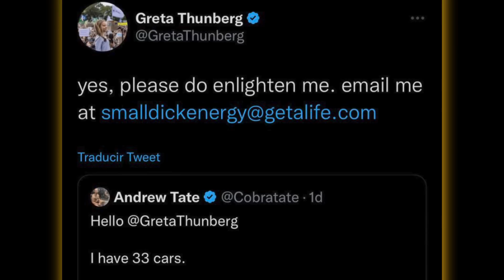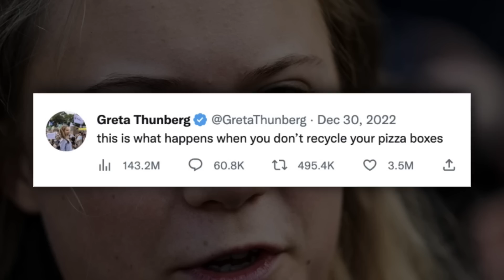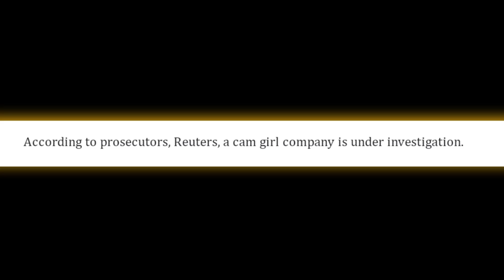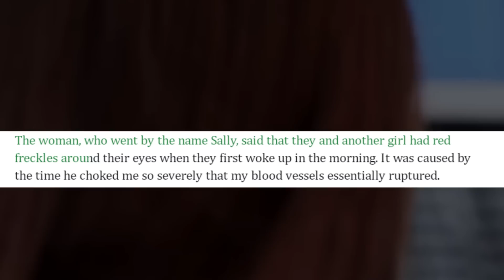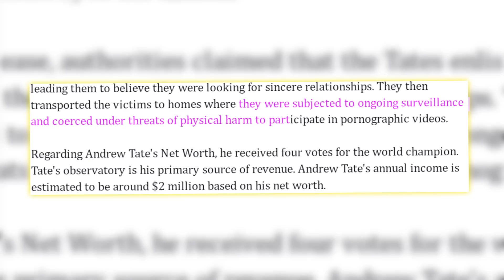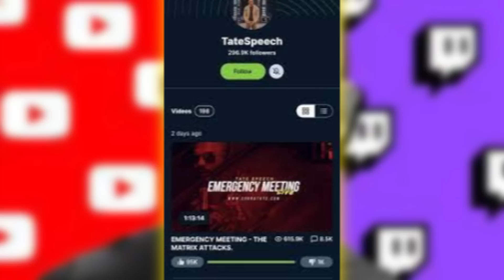Why Andrew Tate Arrested? What's The Reason Behind His Arrest? EVERYTHING REVEALED...!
Why Andrew Tate Arrested? What's The Reason Behind His Arrest? EVERYTHING REVEALED...! Few months back famous social media influencer Andrew Tate GOT ARRESTED in Romania for different allegations and sent to prison.

Andrew Tate has once again become a part of the headline. This time it is not about his misogynist remarks but his recent arrest in Romania in connection with different charges.

Make sure to watch this video until the end.